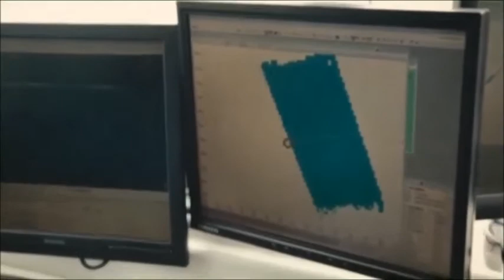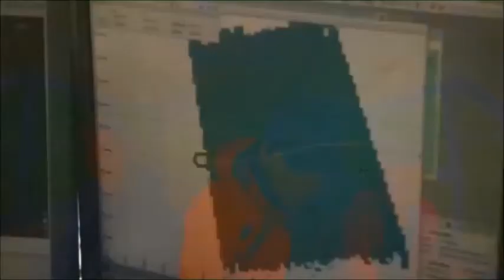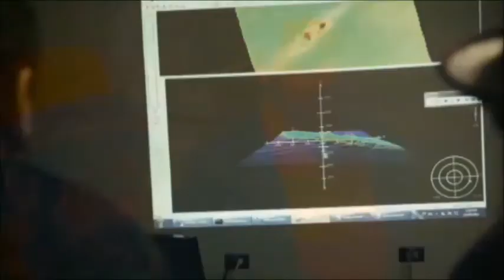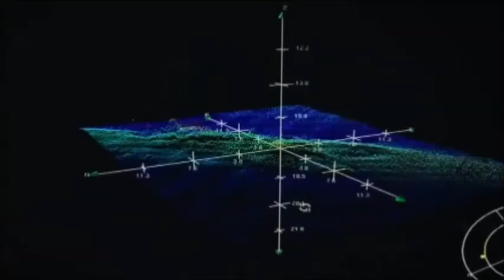Recherche de l'épave Lina Gagné par le CIDCO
Présentation du travail de recherche du CIDCO pour retrouver une épave coulée en 1938 au large de Rimouski. Le chasseur d’épaves Samuel Côté est à l’origine de la découverte de l’épave de la goélette Lina Gagné au large de Rimouski. C’est lors d’un tournage que l’épave, qui dormait au fond de l’eau, depuis 75 ans a été localisée. C’est à partir des données de l’échosondeur multifaisceaux acquises lors d’un relevé effectué avec la vedette hydrographique F.-J.-Saucier du Centre Interdisciplinaire de Développement en Cartographie des Océans (CIDCO) que l’épave a été cartographiée. Cette épave est sous la protection de la Loi sur le patrimoine culturel.

Le système déployé pour faire l’acquisition des données bathymétriques était composé :
1) d’un sonar multifaisceau Reson 7125SV,
2) d’une centrale d’attitude et de positionnement Applanix PosMV320.

Des capteurs auxiliaires ont aussi été mobilisés :
1) un profileur vélocimétrique Valeport Mini-SVP;
2) une sonde vélocimétrique Reson SVP-71 montée à la tête du sonar multifaisceau nécessaire à la bonne formation des faisceaux;
3) une station de base GPS Thales Z-Max pour appuyer le post-traitement des données de navigation.

The wreck hunter Samuel Côté was behind the discovery of the wreck of the schooner Lina Gagné off Rimouski. The wreck, which had been sleeping on the bottom of the water for 75 years, was located during a filming session. The wreck was mapped using multibeam echo sounder data acquired during a survey conducted with the hydrographic vessel F.-J.-Saucier of the Centre Interdisciplinaire de Développement en Cartographie des Océans (CIDCO). This wreck is under the protection of the Cultural Heritage Act.

The system deployed to acquire the bathymetric data consisted of :
1) a Reson 7125SV multi-beam sonar,
2) an Applanix PosMV320 attitude and positioning unit.

Auxiliary sensors have also been mobilized:
1) a Valeport Mini-SVP velocimetric profiler;
2) a Reson SVP-71 velocimetric probe mounted on the head of the multi-beam sonar required for proper beam formation;
3) a Thales Z-Max GPS base station to support post-processing of navigation data.